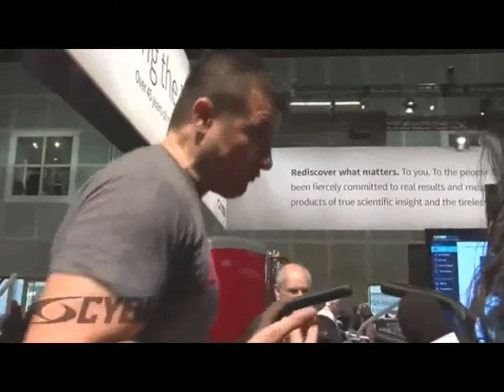Musico IHRSA 2015 Cybex